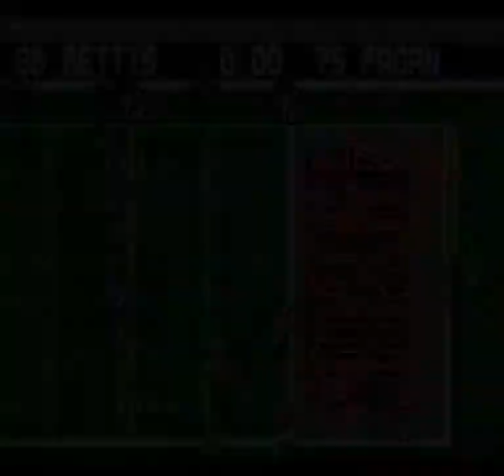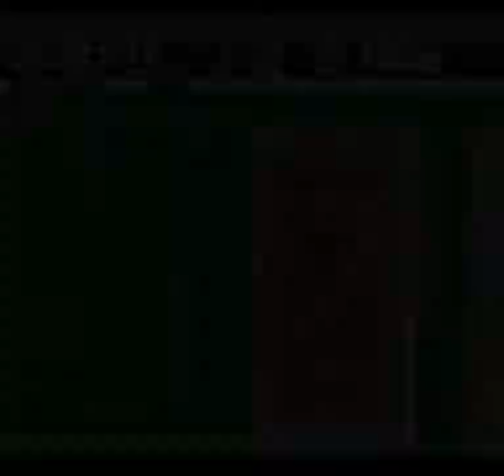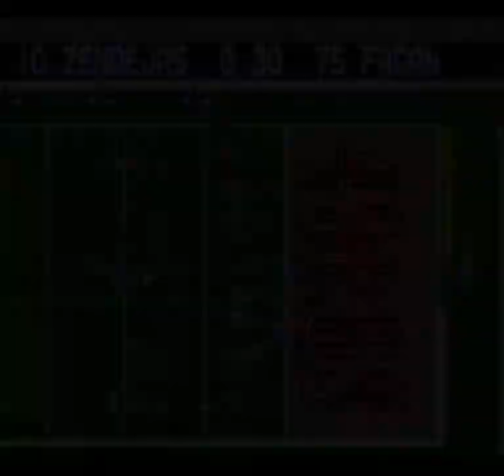Tecmo Super Bowl (SNES) - 49ers 0-16 season: Week 9: vs Rams